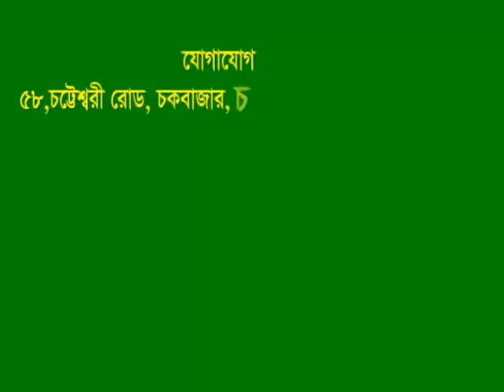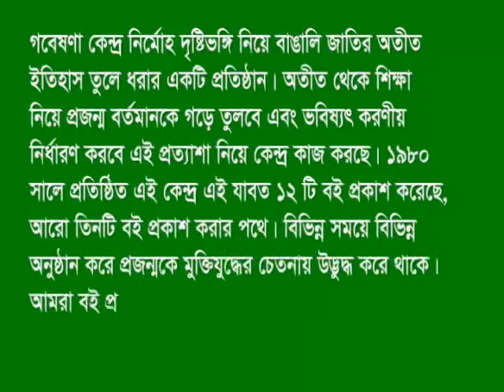Interview of Dr Md Shahidullah.CTG. Involved in Lang movement, Jailed in 71. Mrs Shahidullah.